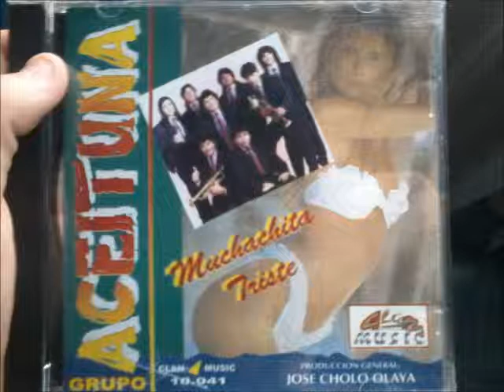grupo aceituna-lloraras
grupo: aceituna
album: muchachita triste
año: 1995